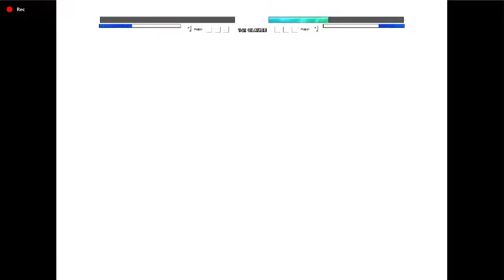Ganondorf(By Michael 2200) VS Link | New Release | AI Fight | Mugen JUS